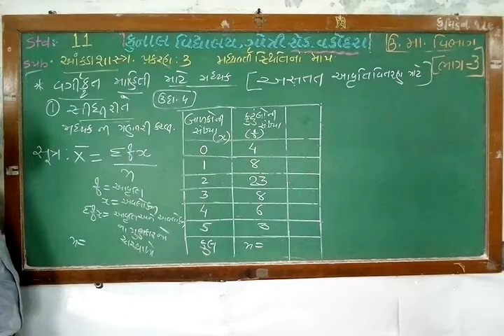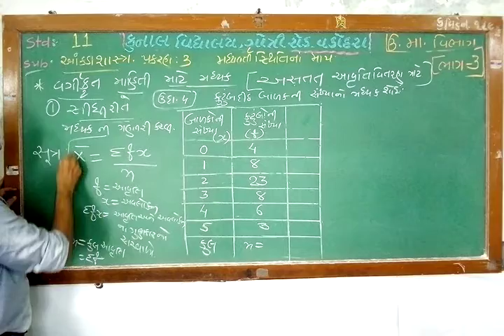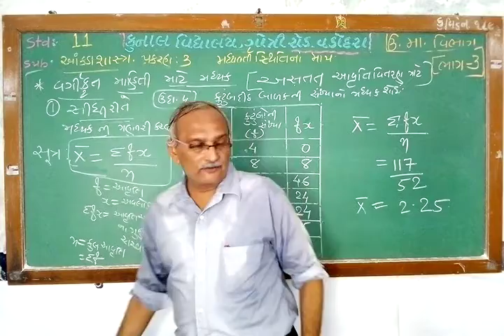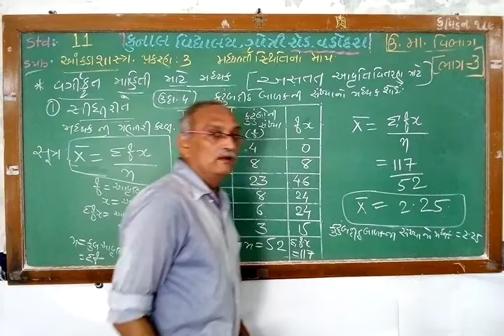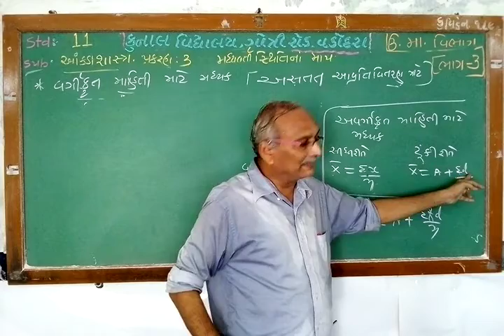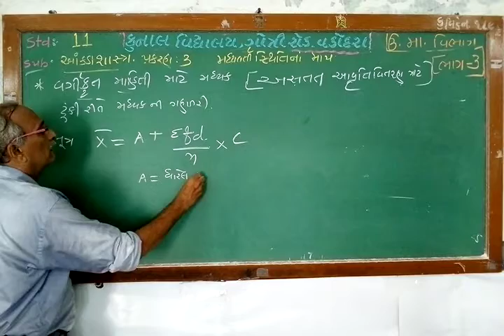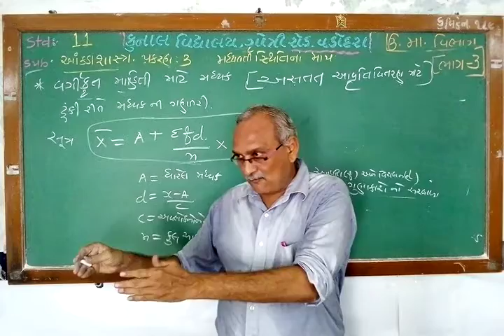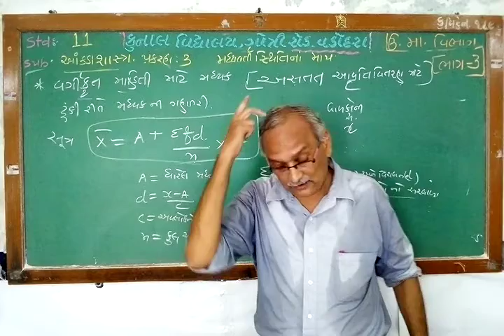STD - 11/ STATISTICS/ CHAPTER –3 / PART– 3 /GUJARATI MEDIUM / KUNAL VIDYALAYA, GOTRI ROAD, VADODARA.